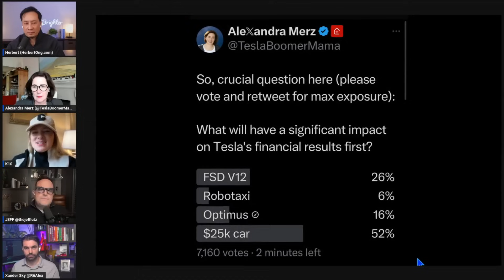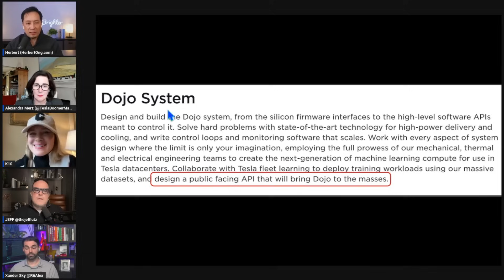Tesla's NEXT $Trillion Opportunity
If you would like to follow me or my other content on other platforms, you can find me here: